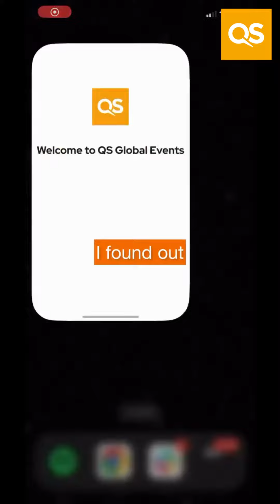Don’t miss us at the upcoming QS Discover Fair in your city!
📚 Thinking about a post-graduate degree? 🎓 Ready to elevate your career? Join us at QS Masters & MBA Events and unlock a world of opportunities!

🔥 Event Highlights 🔥
✅ Engage with top global grad schools one-on-one.
✅ Access $5.8M in scholarships to fuel your dreams.
✅ Get a FREE headshot for your professional profile.
✅ Elevate your resume with virtual reviews from experts.
✅ Attend info. sessions and seminars to excel in your journey.

🌎 Get Ahead of the Curve 🌎
Meet admissions representatives from prestigious grad schools at our QS Discover events near you:
📅 October 3 – Los Angeles
📅 October 5 – San Francisco
📅 October 7 – Houston

We're thrilled to welcome you to our Fall 2023 MBA events. Have questions?